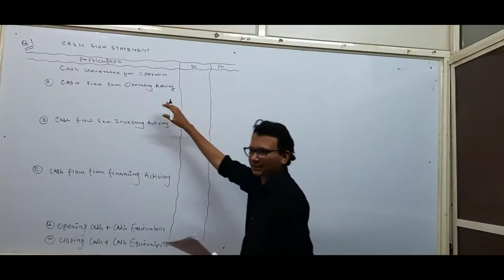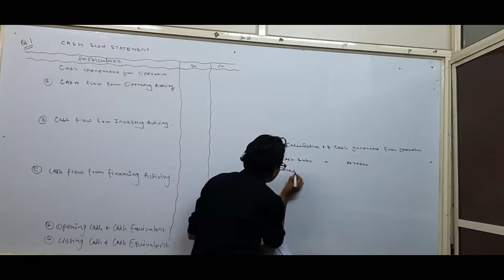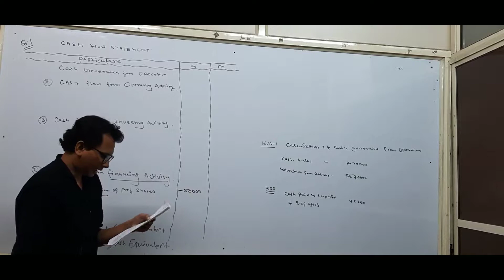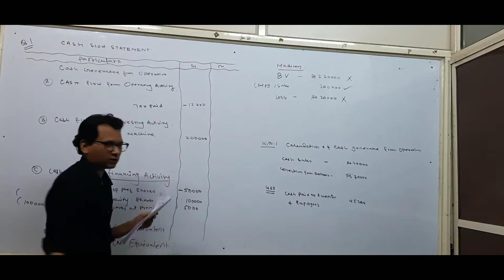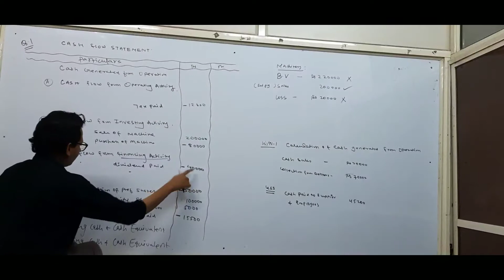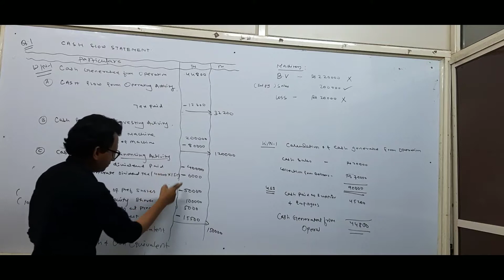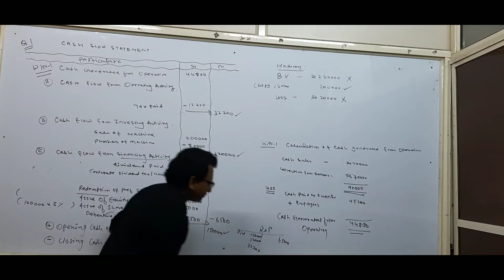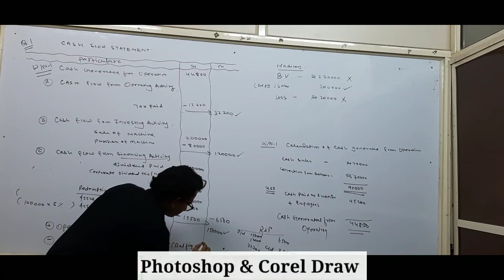Day-9 || Q.1 || Direct Method of Cash Flow.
If you have any doubt You can ask me without any hesitation on my Whatsapp and you can also comment me.

I am going to Teach you :-

1. CA, CS & CMA
2. M.B.A
3. M.Com
4. B.Com
5. B.B.A
6. B.C.A
7. 11 & 12th Commerce
8. M.C.V.C
9. TALLY. ERP9 With GST
10. MS Word, MS Excel, MS PowerPoint.
11. PhotoShop
12. CorelDraw
13. Page Maker

Thanks & Regards,
FR Commerce Classes.